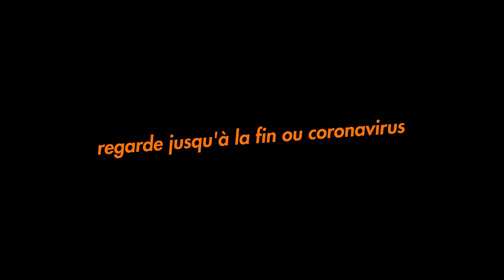J'ai mis mon NUMÉRO DE TÉLÉPHONE dans mon Pseudo Fortnite pendant 24 HEURES (c'est insane.. !)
●▬▬▬▬▬▬▬▬ IMPORTANT ! ▬▬▬▬▬▬▬▬●
💸 N'oublie pas le code "SwayyTV" en majuscule ou minuscule dans la boutique Fortnite !
N'oublie pas d'ailleurs de me mentionner sur mes réseaux (Twitter, Instagram ou sur mon Discord) quand tu effectues des achats !